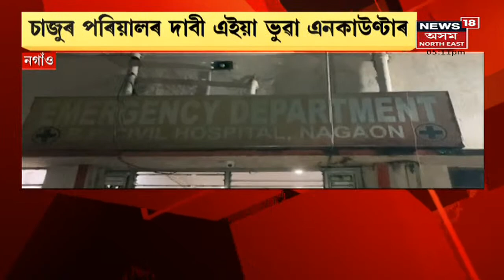Nagaon Encounter | বিতৰ্কৰ মাজতে পুনৰ নগাঁও আৰক্ষীৰ এক্সন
15 February, 2022 : বিতৰ্কৰ মাজতে পুনৰ নগাঁও আৰক্ষীৰ এক্সন। নগাঁৱৰ জুৰীয়াত আৰক্ষীৰ ENCOUNTER ।